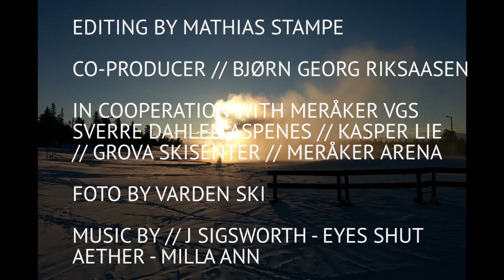Bedsit Productions - Meråker VGS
A short video of the everyday-life in Meråker Videregående Skole in Norway.